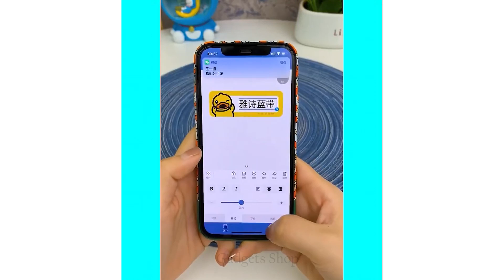Amazing 🏡 New Home & Modern Kitchen New Gadgets 🤩 7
n This Video, We Are Bringing To You New Home & Modern Kitchen New Gadgets And Innovation That Are Perfect For Every Home With Exact Same Buying Link

👇🛒😍Here Are The Some Products Links🛒😍👇
00:09
00:17
00:27
00:36
00:46
00:56
01:10
01:23
01:32
01:48
02:02
02:10
02:23
02:36
02:48
03:16
03:29
03:37
03:50
04:00
04:11

gadgets Shop,
amazon kitchen organizer,
aliexpress new gadgets,
aliexpress kitchen organizer,
new home productes,
best kitchen utensils set,
new kitcheninventions,
aliexpress haul,
best kitchen products haul,
aliexpress kitchen gadgets,
top brand budget friendly home gadgets,
best hygiene kitchen gadgets,
this items neccesary,
brand new kitchen gadgets for small home,
versatile new utensils every home,
modern kitchen new gadgets,
day and day price & product are changing please cilck the both links and scrool full page surely you find the product thanks you

max all the buying links are provider in this particular video incase any product links are missing i am rellyel sorry please tell us which link are missing in timestamps that link will update in 24hr thank you